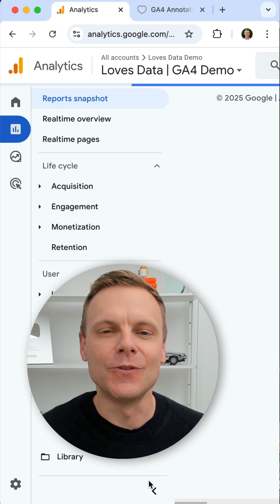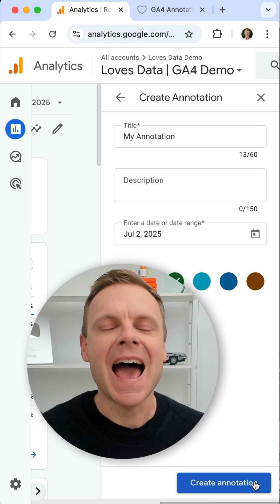Update to Annotations in Google Analytics 4 (GA4)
You can now create annotations in Google Analytics 4 even if you're not an admin or editor! Analyst and marketer roles now have access too – making it easier for your team to mark key changes and share context in your reports.

In this YouTube Short, I’ll show you how to create annotations and highlight what’s changed in GA4. Whether you're tracking campaigns, site updates, or experiments, this update makes collaboration easier.